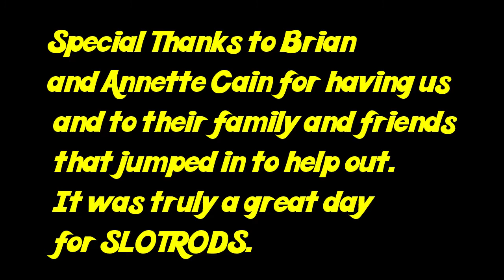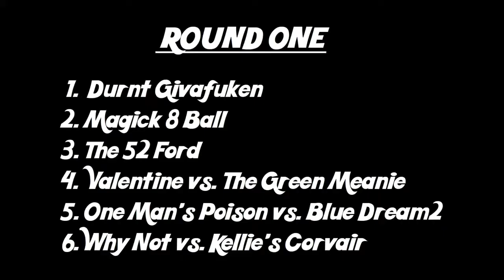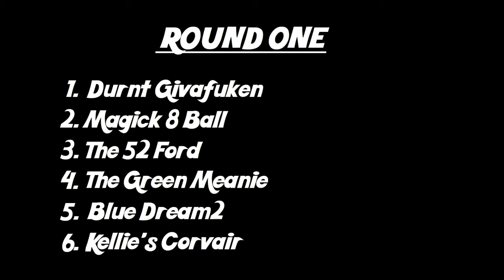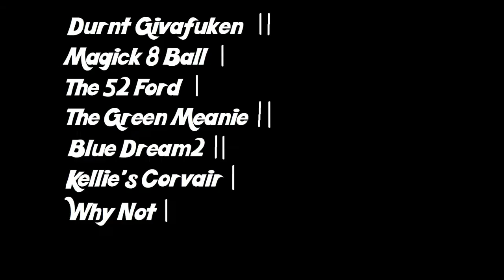SLOTRODS 23.6 The 2022 Summer Pre Season Special part 1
The first ever Ambassador's Race!

A ton of fun in Elizabeth PA with old friends and new friends!